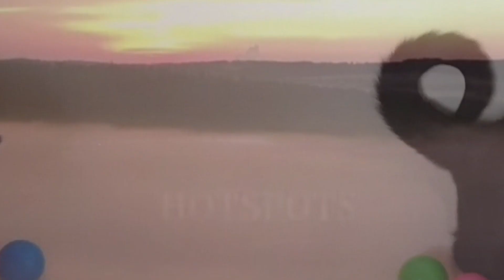cats palast Vlog 56 Ball Spiele so ein Spaß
Hallo ihr Lieben heute mal wieder ein kurzes Video aus dem
so schön kann es sein mit Bällen zu
Schaut euch an was unsere Katzen einen Spaß haben :D

LG Eure Sabrina von cats_palast und ASMRBalance